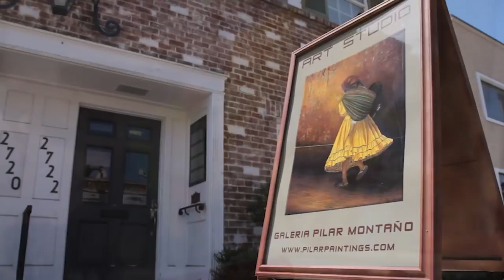Pilar Promo Painter/artist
Portrait of a beautiful Artist..Pilar Montano.

One Productions Web